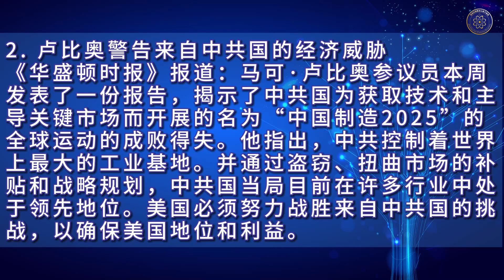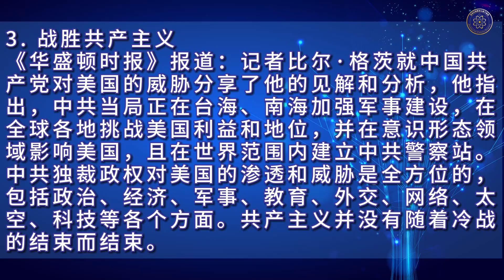第11期来袭（ 20240914 ）💪🏻 【 语音播报版 - 第一部分 】 本期摘要： 1.中共国周：美国国会通过25项灭共法案 2.卢比奥警告来自中共国的经济威胁 3.比尔·格茨论述“战胜共产主义”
⏰ · “ ⏰ · 量子快报 · 🌐 ⚡ ☎️ ” 第11期来袭（ 20240914 ）💪🏻 【 语音播报版 - 第一部分 】 💪🏻 本期摘要： 1.中共国周：美国国会通过25项灭共法案 2.卢比奥警告来自中共国的经济威胁 3.比尔·格茨论述“战胜共产主义” 祝大家中秋快乐，周末愉快！欢迎战友们转发推广。 👩🏻‍🚒 🚀 🚀 🚀 ☄️☄️